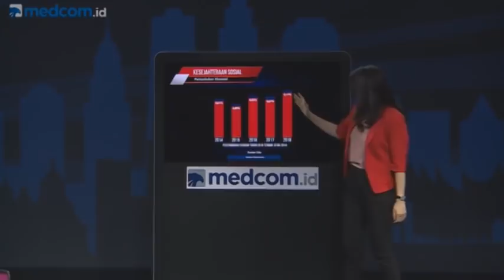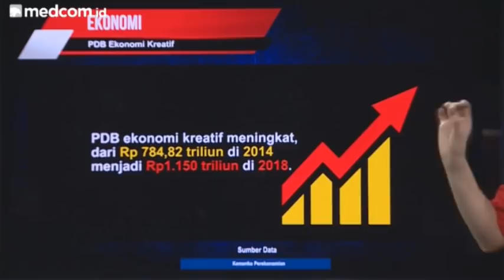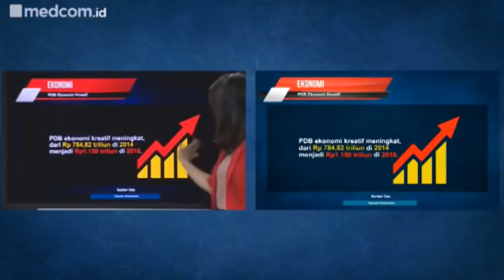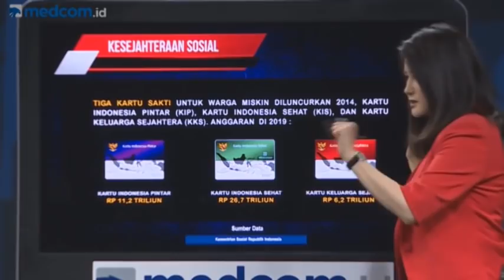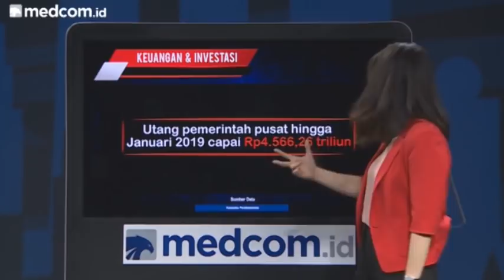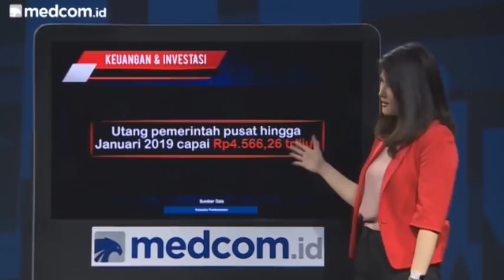Tahir: Konten Pertumbuhan Ekonomi Presiden Jokowi Tepat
Pertumbuhan ekonomi Pemerintahan Presiden Joko Widodo dinilai sangat baik lantaran isi konten yang dipilih untuk membangun bangsa. Berbagai program telah dijalankan sebagai pondasi ekonomi negara yang kuat.